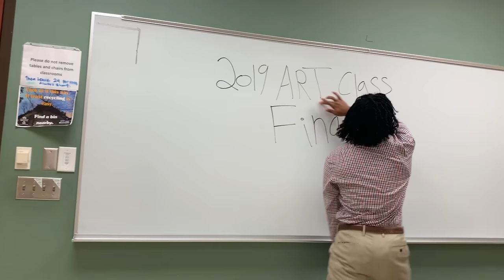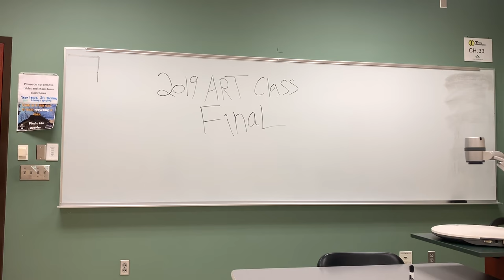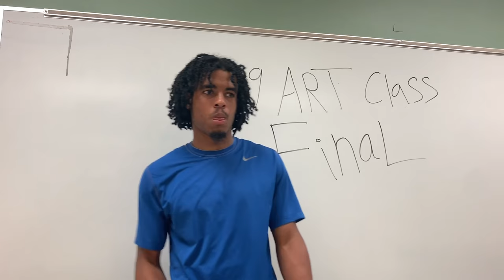Money In The Grave Parody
70,000 likes & the next parody drops!

Dtay Known
Youtube.com/dtayproductions

This beat was ReProd. by Asoteric, Ljay Currie & Cydney Christine